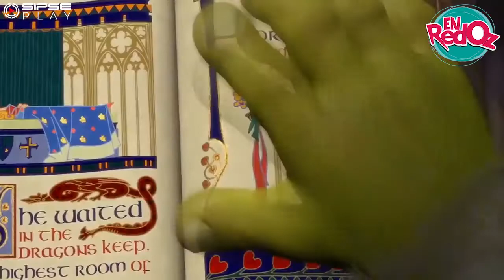EnRedOz Romances que no Sucedieron.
Oz Black nos trae los Romances famosos que no sucedieron .